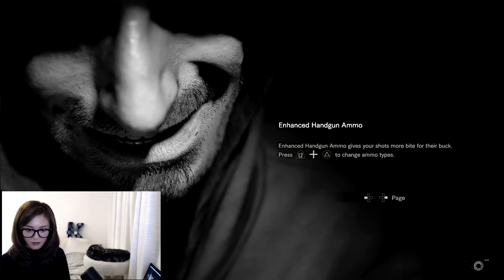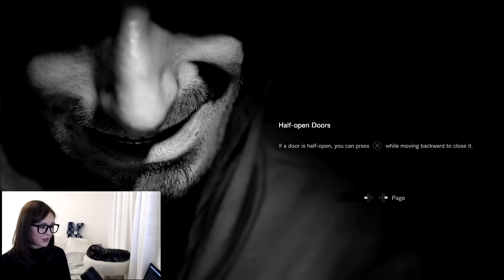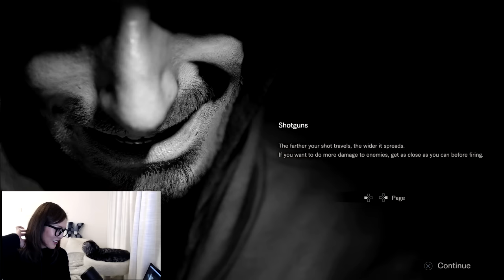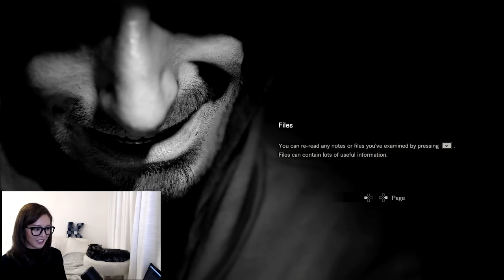GIMME THE SERUM INGREDIENTS | BIOHAZARD 7 Resident Evil Gameplay 31/1/2017